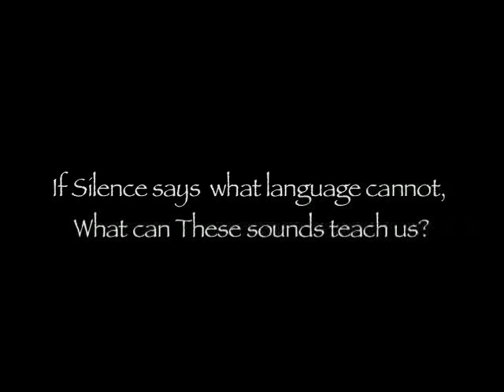Elemental - Part II of III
Elemental - A short film/documentary/collage about Hadoken's journey through the past few years.